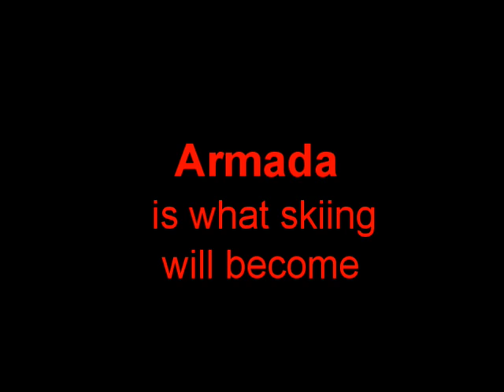armada edit at le relais